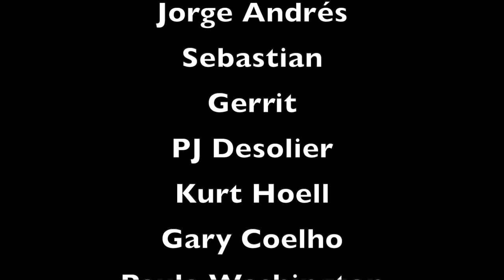First Reaction to Gacharic Spin - Mindset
Woooh! This. Was. FUNKY!

The tempo is as high as the energy and the girlpower fo this group!
This Japanese girl gang are killing it on their instruments. 🤗❤️

Love you
Sabina